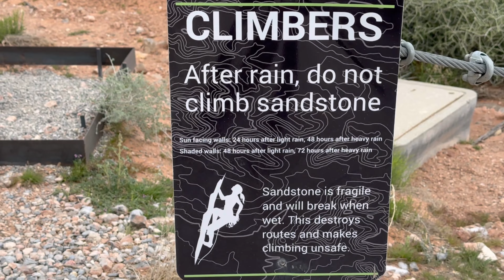Climbing Trip 2024 || Las Vegas, Nevada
First climbing trip with friends in Las Vegas and will most definitely not going to be the last.